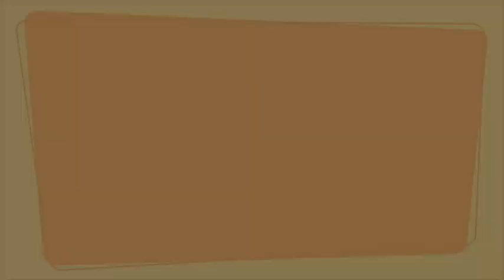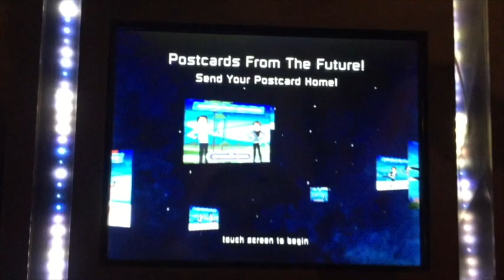Orlando Adventure 2019 (Disney world)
This time I attempted to add some voice over in the vlog...feeling Byahe ni Drew lang ang peg hehe...Enjoy watching!

View it in 480p to have better resolution

Music 1: New Day
By: Ikson

Music 2: Shut Up And Dance(Instrumental)
By: Walk The Moon